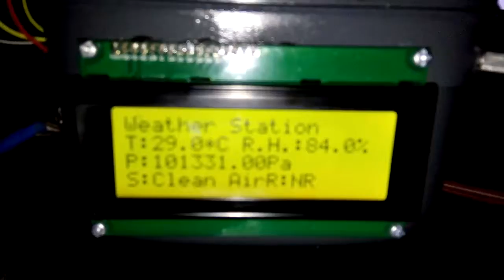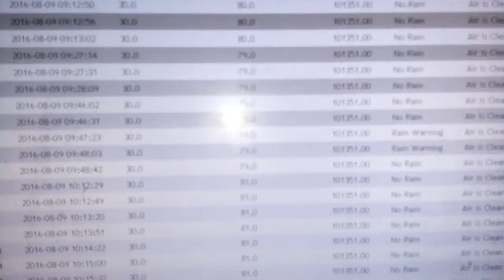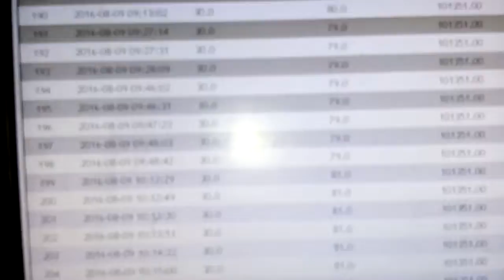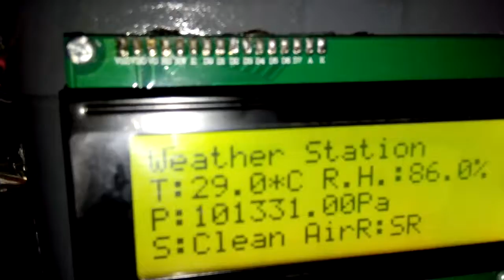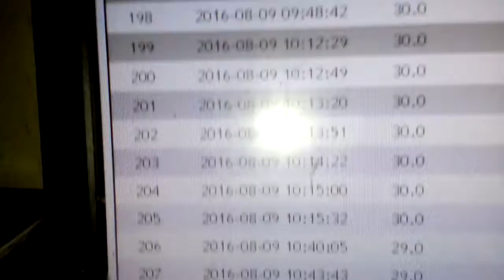Weather station arduino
Easyelectronyx